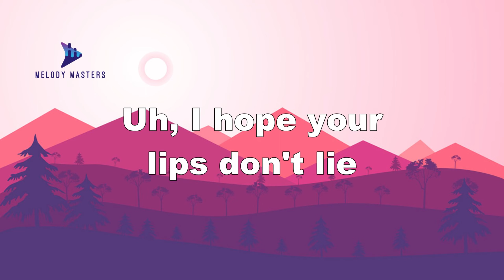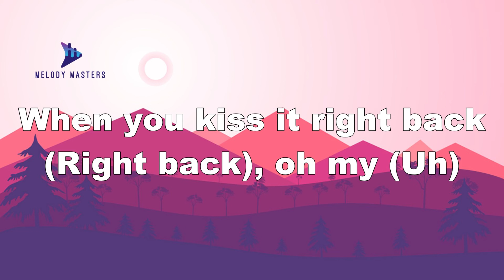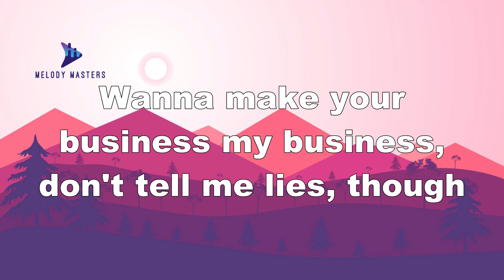Ally Brooke feat. A Boogie Wit Da Hoodie - Lips Don't Lie (Lyrics)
Lyrics
Yeah, yeah
Uh, I hope your lips don't lie
You're a fighter, I'm the fire
Make you fall in love in a minute
You're a leaver, I believe ya
Told me that you don't do commitment
You say it's not real
But you're really close
Don't know how you feel
But baby, I know you know how it's supposed to be
One hit (one hit), you're mine (you're mine)
I can tell your lips don't lie
When you kiss it right back (right back), oh my (uh)
Lips don't lie, la-la-lie, la-lie, la-lie-lie
Lie, la-la-lie, la-lie, la-lie-lie (Lips don't)
Lie, la-la-lie, la-lie, la-lie-lie
You're quick (you're quick), I do it slow (so slow)
But then I let you drive past the limit
It's difficult, I know (I know)
But I make you come fast in a minute
Met you at 12, dance until 1
Got at least two, but we're not drunk
So I know it's real
And baby, I know you know how it's supposed to be
Lips don't lie, la-la-lie, la-lie, la-lie-lie (lips don't lie)
Lie, la-la-lie, la-lie, la-lie-lie (boy, your lips don't)
I can tell your lips don't lie (boy, your lips don't lie)
I treated you like a friend so you'd feel comfortable
I treated you like a 10 and now I'm a dub to you (yeah, yeah)
Told me your secrets, your secrets, show me your fine, though
Wanna make your business my business, don't tell me lies, though
And this was, up when you found me, my heart was so cold
I was up, left you down, just like a yo-yo
I was, around, hard to control, though
Yeah, mm, I left you solo
When you kiss it right back babe (right back), oh my (uh)
Lips don't lie, la-la-lie, la-lie, la-lie-lie (boy, your lips don't lie)
Lie, la-la-lie, la-lie, la-lie-lie (no, no, no, they don't lie)